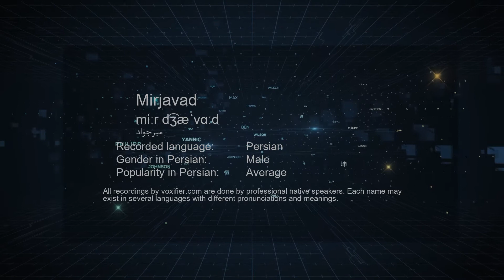How to Pronunce Mirjavad (میرجواد) in Persian (Farsi) - Voxifier.com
This is the Persian (Farsi) pronunciation, gender, and phonetics recording of the name Mirjavad (میرجواد). The same name may exist in other languages with different pronunciations. Check the meaning of name along with other possible pronunciations or similar names for free Voxifier uses the help of expert linguists to simplify pronunciations by replacing some special sounds with sounds more commonly available across all languages.